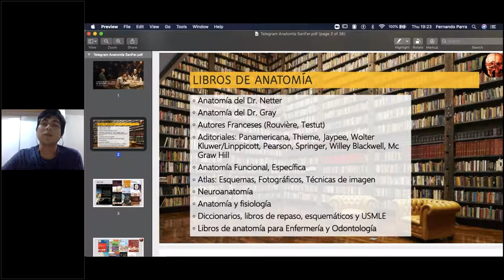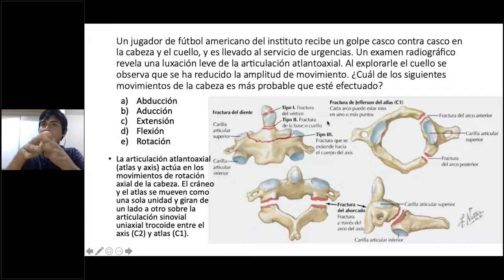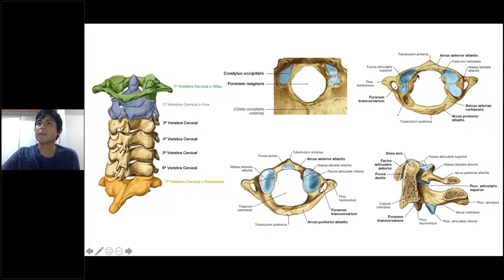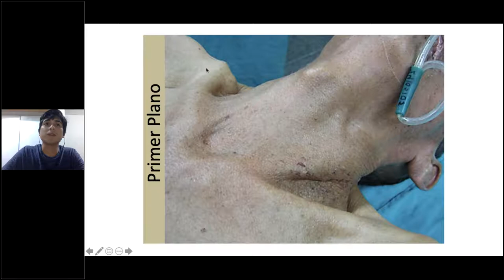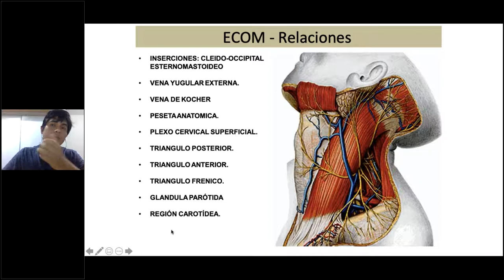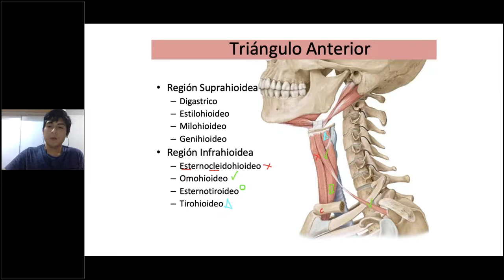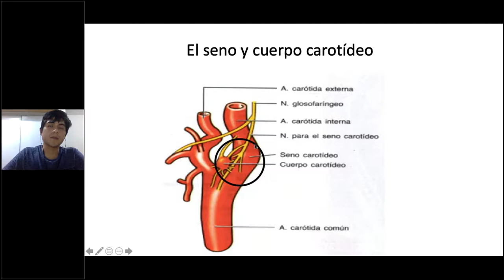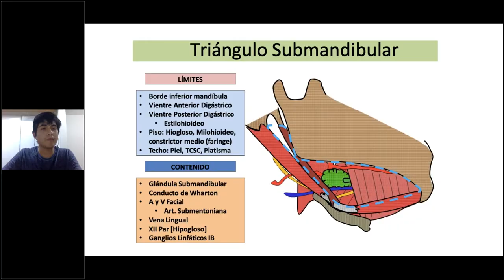ANATOMIA: CUELLO - TRIÁNGULOS DEL CUELLO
Proyecto Canguro: CPA SOCIEM UPSJB junto a CPASOCEMVI